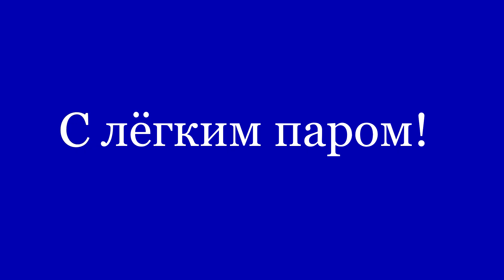(619) С лёгким паром!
Про баню с желобком.